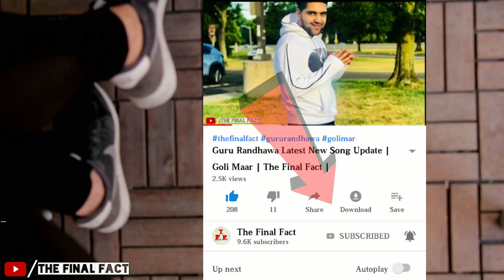Latest Update About Yo Yo Honey singh |Emiway Bantai | Jass Manak | The Final Fact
Namskar Dosto Me Hu Jai Gurjar Aur Aaj Ki Is Video Me Hmne Yo Yo Honey Singh Aur Jass Manak Or Emiway Bantai Ke Bare Me Latest Updates Provide Ki Hai...

So I Hope Aapko Ye Video Pasand Aayi Hogi Agar Pasand Aayi To Abhi Is Video Ko Like Kijiye Or Aesi Hi Intresting Videos Ke Liye Channel Ko Subscribe Jarur Kare..😊